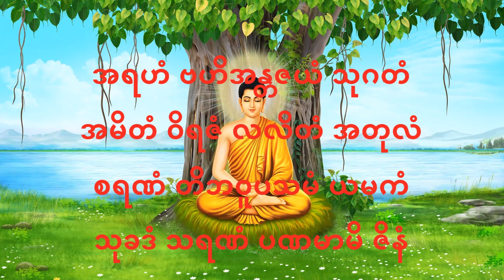မရွတ်နိုင်ရင် နံနက် ည ဖွင့်ထားပါ - ငွေဝင် လာဘ်ရွှင် ဓနသိဒ္ဓိ ဂါထာတော်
၉-ရက် အဓိဌာန် သရဏဂုံ + ဂုဏ်တော် + ပဌာန်း ပုတီးစိပ်နည်း

ဗေဒင်ယတြာchannel
ဗေဒင်2023
ဗေဒင် တွက်နည်း
ဗေဒင်ဟောစာတမ်း2023
ကံပွင့် လာဘ်ပွင့်
လာဘ်ပွင့်သီချင်း
လာဘ်ပွင့် ဂါထာ
လာဘ်ပွင့်တရားတော်
လာဘ်ခေါ်နည်း
လာဘ်ကောင်
လာဘ်ကောင်လေး
လာဘ်ပွင့်
လာဘ်လာဘ
လာဘ်
လာဘ်ခေါ်
လာဘ်တွေလာ
လာဘ်ပိတ်စေသောအရာများ
လာဘ်ရွင်
လာဘ်များလာ
ဂါထာ မန္တာန် ပေါင်းချုပ် pdf
ဂါထာ မန္တာန်များ
ဂါထာ မန္တာန် ပေါင်းချုပ်
ဂါထာ မန္တာန်
ဂါထာ စာအုပ် များ
ပုတီးစိပ်နည်း
ပုတီးစိတ်နည်း
ပုတီးစိတ်နည်းများ
ပုတီးလုပ်နည်း
ပုတီး
ပုတီးအကြောင်း
ပုတီးစိပ်နည်းများ
ပုတီးစိတ်နည်းအမျိုးမျိုး
ပုတီးစိပ်
ပုတီးစိတ်ပါ
ပုတီးစိတ်
ပုတီးစိတ်နည်း
ပုတီးစိပ်ပါ
တရားတော်များ
တရားတော်များ 2023
တရားတော်များ 2022
တရား
တရားတော်
တရားထိုင်နည်း တရားတော်
တရားနာကြွကြပါ
တရားထိုင် မိနစ် ၃၀
တရားထိုင် တရား
တရားအမေးအဖြေများ
တရားသီချင်း
တရားခွေ
ပါချုပ်ဆရာတော်တရားများ2023
ပါချုပ်ဆရာတော်ဘုရားကြီး တရားတော်များ
ပါချုပ်
ပါချုပ်ဆရာတော်တရားများ2022
ပါချုပ်ဆရာတော် တရားတော်
ပါချုပ်ဆရာတော် အမေးအဖြေ
ပါချုပ်တရားတော်များ
ပါချုပ်ဆရာတော်တရားများ2021
ပါချုပ်ဆရာတော်တရားများ2023 live
ပါချုပ်ဆရာတော် သီလပေး
ပါချုပ်ဆရာတော်တရားများ2022 live
ပါချုပ်ဆရာတော် မေတ္တာပို့
ပါချုပ်ဆရာတော်ဘုရားကြီး တရားတော်များ2023
ပါချုပ်ဆရာတော် တရားတိုများ
ပါချုပ်ဆရာတော်တရားများ2023
ပါချုပ်ဆရာတော်ဘုရားကြီး တရားတော်များ
ပါချုပ်
ပါချုပ်ဆရာတော်တရားများ2022
ပါချုပ်ဆရာတော် တရားတော်
ပါချုပ်ဆရာတော် အမေးအဖြေ
ပါချုပ်တရားတော်များ
ပါချုပ်ဆရာတော်တရားများ2021
ပါချုပ်ဆရာတော်တရားများ2023 live
ပါချုပ်ဆရာတော် သီလပေး
ပါချုပ်ဆရာတော်တရားများ2022 live
ပါချုပ်ဆရာတော် မေတ္တာပို့
ပါချုပ်ဆရာတော်ဘုရားကြီး တရားတော်များ2023
ပါချုပ်ဆရာတော် တရားတိုများ
ပဌာန်း ၂၄ ပစ္စည်း
ပဌာန်း တရားတော်များ
ပဌာန်း ၅ ကျမ်း
ပဌာန်းတရားတော် မေတ္တာပို့
ပဌာန်းတရားတော် အနက်
ပဌာန်းတရားတော် ကြာနီကန်
ပဌာန်းတရားတော် ကန်ပတ်လည်
ပဌာန်းတရားတော်mp3
ပဋ္ဌာန်း(၂၄)ပစ္စည်း
ပဋ္ဌာန်းဒေသနာ တရားတော်
ပဋ္ဌာန်း (၇)ရက်သားသမီး မေတ္တာပို့ - မဟာကန်ပတ်လည်ဆရာတော်
ပဋ္ဌာန်း မြန်မာပြန်
ပဋ္ဌာန်း ကြာနီကန်
ပဋ္ဌာန်း အနက်
ပဋ္ဌာန်းပါဋိတော် မေတ္တာသုပ်
ပဋ္ဌာန်းဒေသနာ တရားတော် အပိုင်း(၁၀)
ပဋ္ဌာန်း(၂၄)ပစ္စည်း စာတန်းထိုး
ပဋ္ဌာန်း တရား တော် များ mp3 download
ပဋ္ဌာန်းတရားတော်_၁_အရှင်ဇောတိက
အရဟံ သိဒ္ဓိ ဘဂဝါ အောင်
အရဟံ ပုတီးစိပ်နည်း
အရဟံ တရားတော်
အရဟံ သိဒ္ဓိ ပုတီးစိပ်နည်း
အရဟံ အနက်
အရဟံ သီချင်း
အရဟံ ပုတီးစိတ်နည်း
အရဟံ သိဒ္ဓိ အနက်
သံဗုဒ္ဓေ ငါးမျိုး
ဂမ္ဘီရ
မှော်ဝင်
အောင်မြတ်သာ